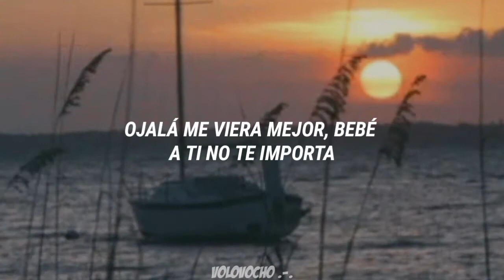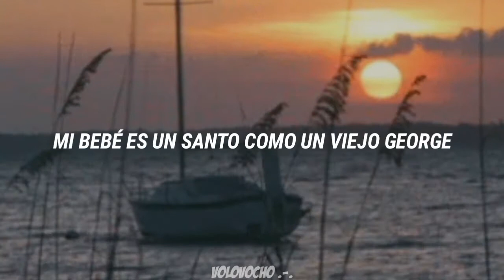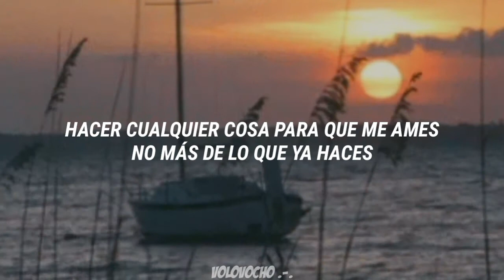Rainbow kitten surprise - All that and more //Sub Español //🙇🏽‍♀️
Kitten rainbow surprise - All that and more (Sailboat)
Kitten rainbow surprise - All that and more (Sailboat) Sub. Español

Lyrics:
My baby's a sailboat captain at sea
We don't give a damn we do as we please
My gal is a good one, tells me she's mine
Wish I was better looking, baby don't mind

All I ever wanted was to make you happy
Give you the truth
Anything to make you love me
Any more than you do

My baby's a saiboat captain at sea

My baby's a saint just like an Old George?
Good with a dagger and skilled with a sword
She's all that and more
Spit it all out
Anything to make me love you
Any less than I do now
But you're in my head
When we were in your bed
You said, you said
"Yeah I'm so fucking sorry for this"

Lord knows if she goes, she's gone
Say you don't mean that

La-da-da la-da-da-da-da-da-da
La-da-da la-da-da-da-da-da-da
La-da-da la-da-da-da-da-da-da